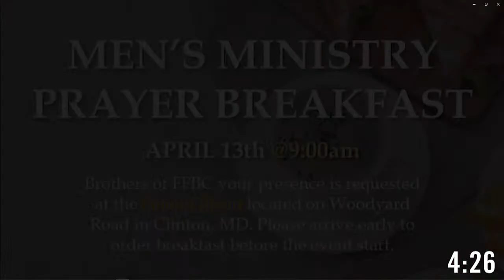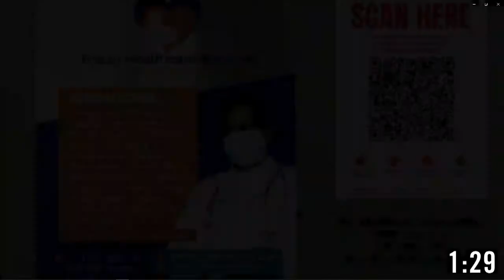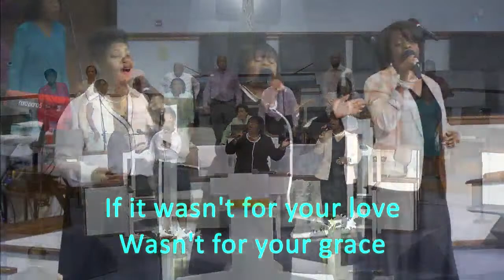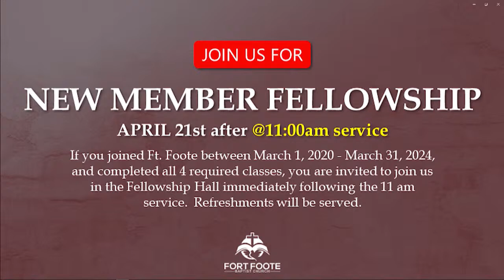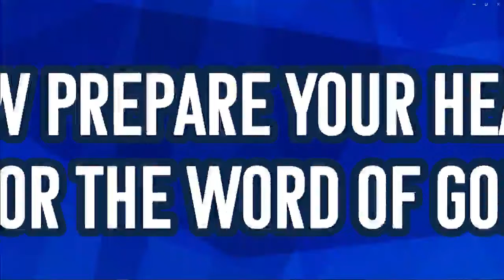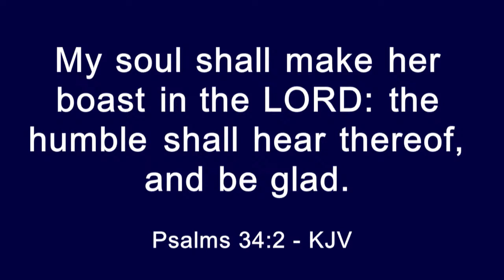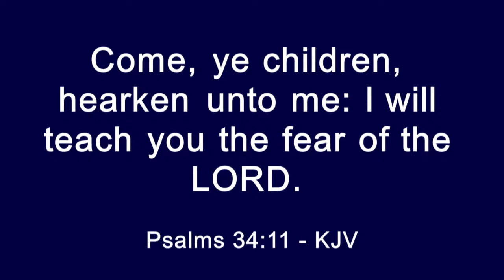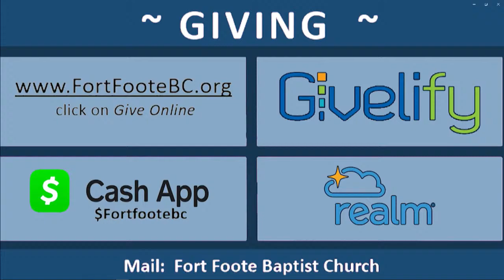Fort Foote Baptist Church Worship Service